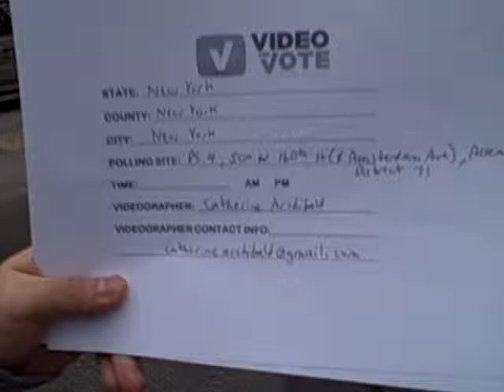Ny.NY.Archibald.clip3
Happy voter.